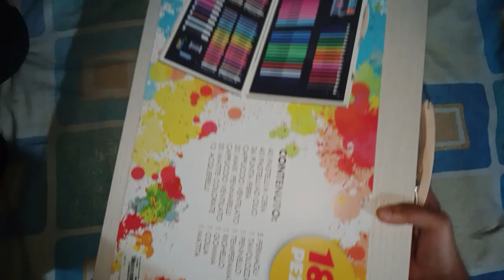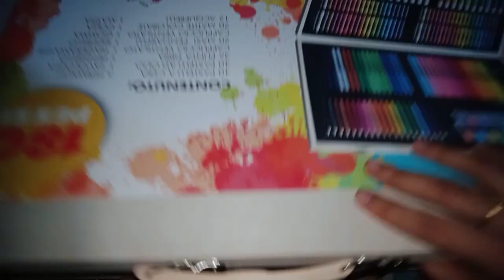pezzi 180 Painting box unboxing 🤩/painting kit/unboxing 🤩/Cool Crafts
pezzi 180 Painting box unboxing 🤩/painting kit/unboxing 🤩